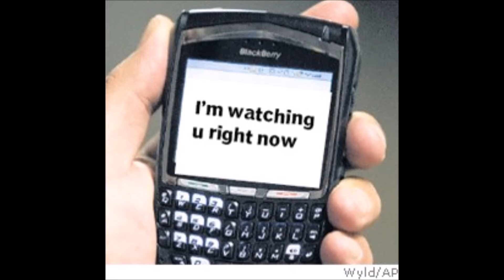3 Creepy True Stories From Let'sNotMeet: Episode 2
From an encounter with a  creepy smiling man to a serial killing clown, we descend into the depths of human insanity and depravity. Sorry it took so long to upload! Had lots and lots of issues trying to get this one made.